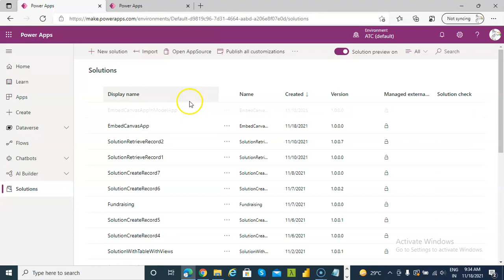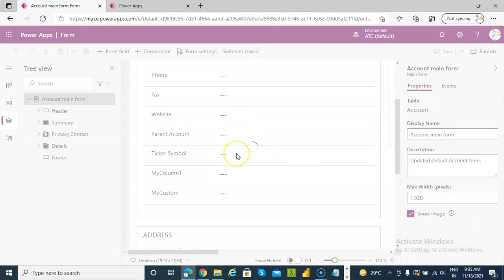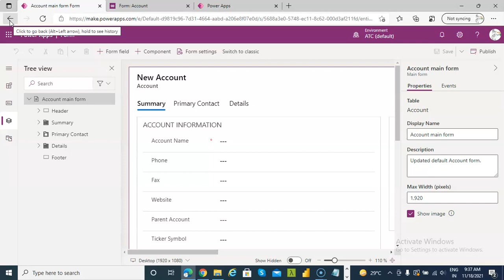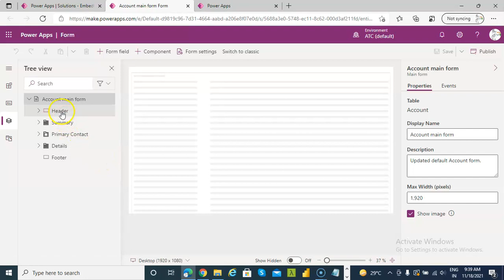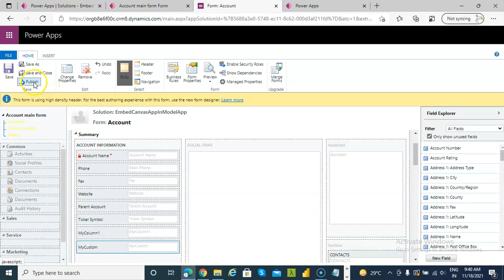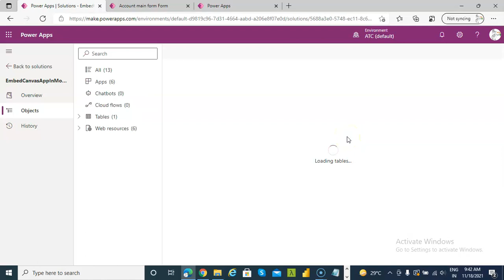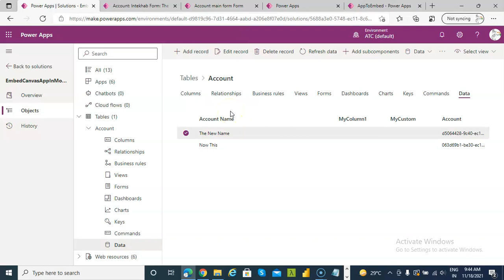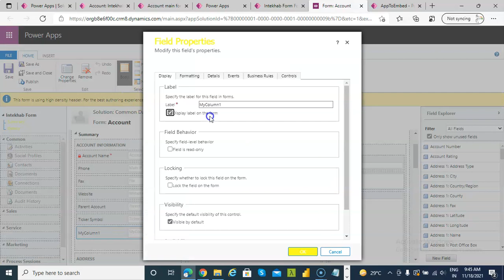Lesson278 - Model driven App embed Canvas App- Power Apps 1000 Videos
Description - This video covers Model driven App embed Canvas App- 278/1000 Power Apps Videos